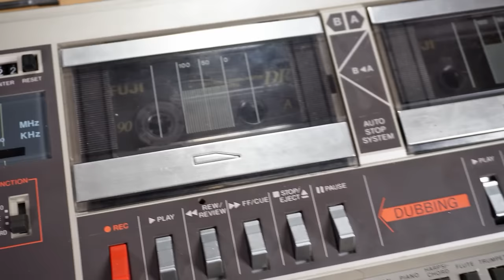I Made A Tape Echo Keyboard | Casio CK-500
Super easy modification to turn this casio ck-500 into the worlds maybe first tape echo/looper keyboard.
You basically just cut some plastic and modify a cassette tape and there you have it!

I also corcuit bend it and talk a bunch. Gonn astart providing so so so much info over on magpiestuff to hopefully get even more of you into circuit bending and such :)